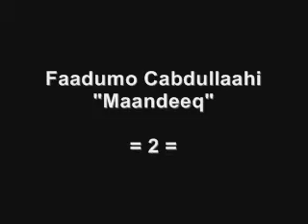Heeso Soomaaliyeed Xul Ah Ee TV-ga JDS, 1987 - Qeybta 27aad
Heeso Soomaaliyeed oo xul ah laga duubay TV-ga JDS, 1987. Faadumo Cabdullahi "Maandeeq".
Selection of Somali music from the SDR TV, 1987. Fatuma Abdullahi "Maandeeq"